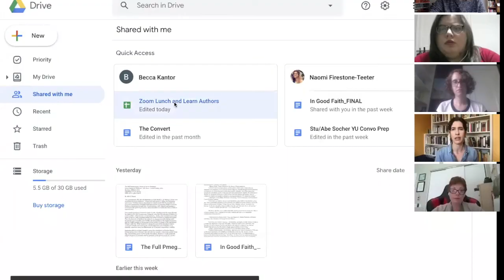JBC Authors at the Table - Anna Solomon - The Book of V. - 4-29-2020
Jewish Book Council's lunchtime conversation series "JBC Authors at the Table." Each program will feature an author of a recently published (or forthcoming!) book. On April 29, 2020 we spoke to Anna Solomon (*The Book of V.*).

Find out more about the series and the upcoming authors/books (and register to join us!)